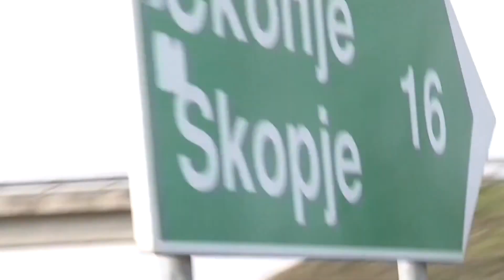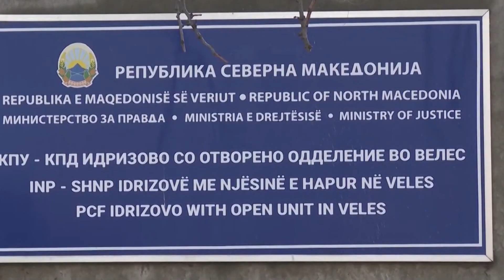Arratisja e Memetit nga burgu, Kovaçevski paralajmëron shkarkimin e drejtorit